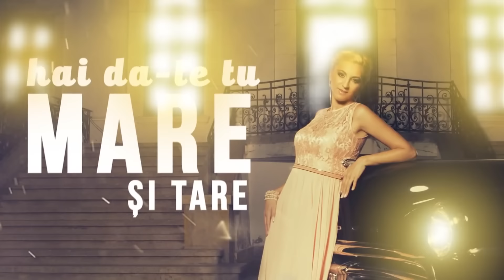Claudia -Te ia,te ia 2015